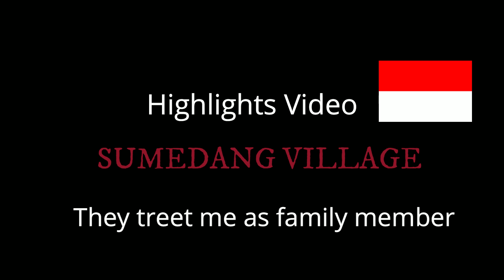Indonesia Grandmother Cry For Indian Boy इंडोनेशियन दादी रो रही Nenek Indonesia menangis karena aku